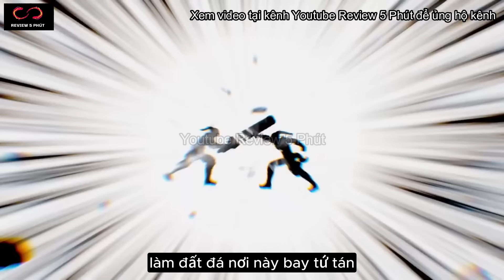Đấu Phá Thương Khung Phần 5 Tập 99 Thuyết Minh Full HD